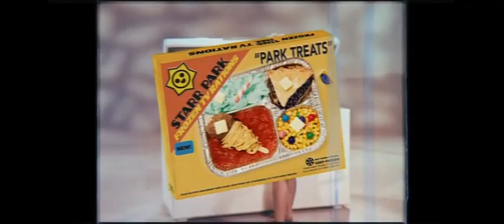Starr Park Guy But Reversed! Check What I Found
Hey Guys Its Me Nuclear Back With Another Awesome Video.

IGNs
BS
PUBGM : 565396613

Brawl Stars Organization:
Relics

We host daily tourneys worth 21k INR per season in Relics!!

Pubg Mobile-ErroR・4O4

Hardware:
2. Headphones
3. Earphones

Peace!